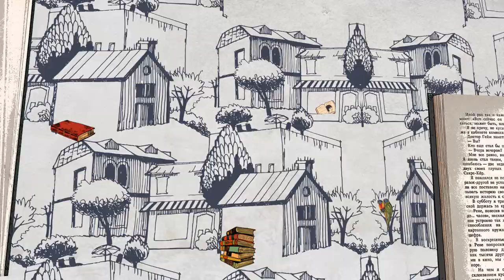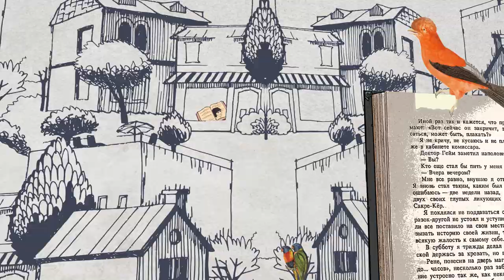Bibliotecario Recomienda. Voces de Chernóbil [Comfenalco Antioquia]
«Cierra las ventanillas y acuéstate. Hay un incendio en la central. Vendré pronto.» Esto fue lo último que un joven bombero dijo a su esposa antes de acudir al lugar de la explosión. No regresó. Y en cierto modo, ya no volvió a verle, pues en el hospital su marido dejó de ser su marido. Todavía hoy ella se pregunta si su historia trata sobre el amor o la muerte.

Voces de Chernóbil está planteado como si fuera una tragedia griega, con coros y unos héroes marcados por un destino fatal, cuyas voces fueron silenciadas durante muchos años por una polis representada aquí por la antigua URSS. Pero, a diferencia de una tragedia griega, no hubo posibilidad de catarsis.

«[...] por su escritura polifónica, que es un monumento al valor y al sufrimiento en nuestro tiempo.», palabras del Jurado de la Academia Sueca al otorgar a la autora el Premio Nobel de Literatura 2015.